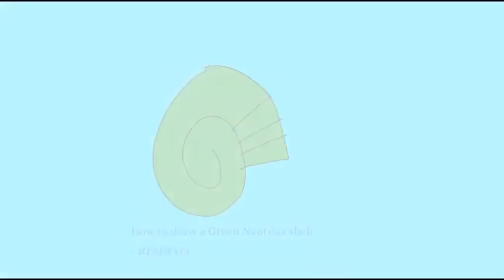How to draw a Green Nautilus Conch shell - Original Tutorial (11-20-2021)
This is my original student animated tutorial film made on 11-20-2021 about how to draw a Green Nautilus Conch shell.